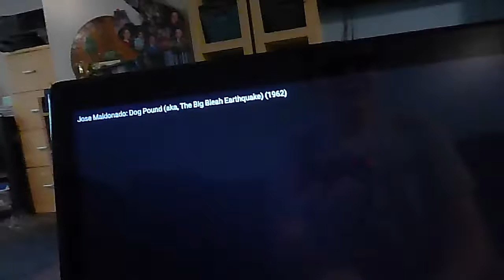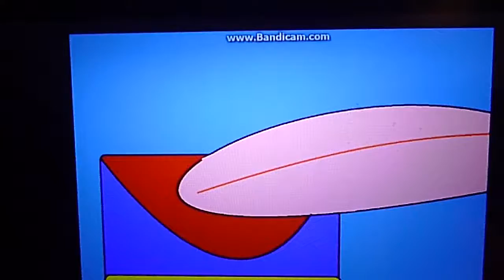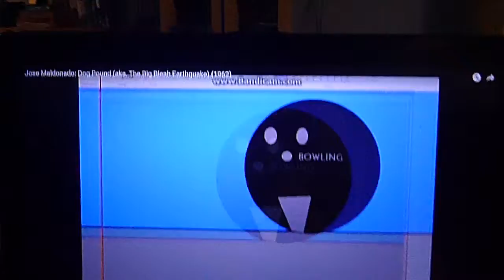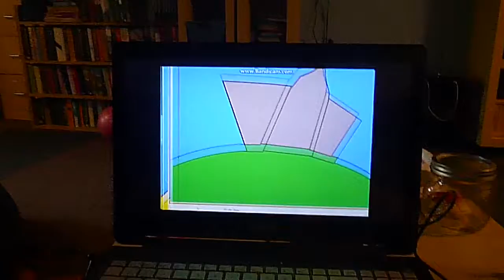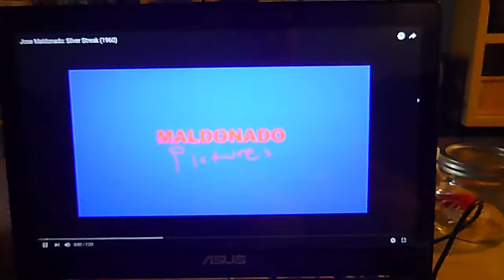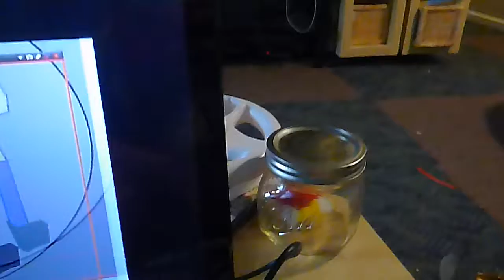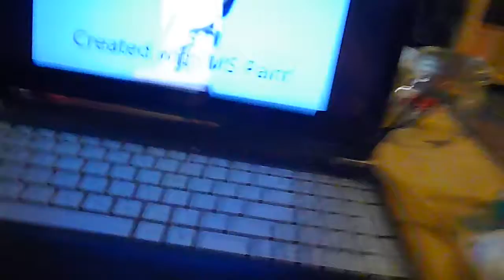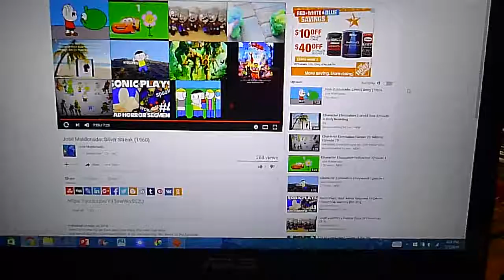XCREst. 2001 Reacts Jose Maldonado: Dog Pound and Silver streak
This is my 1st double react